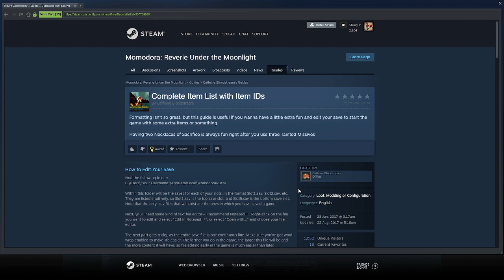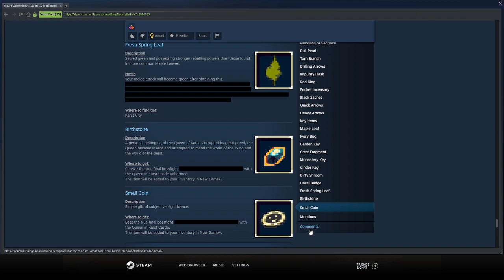[VOD] Momodora: Reverie Under the Moonlight - Part 7 "Cold Hard RNG"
Who knew that this would be the worst part of the game?